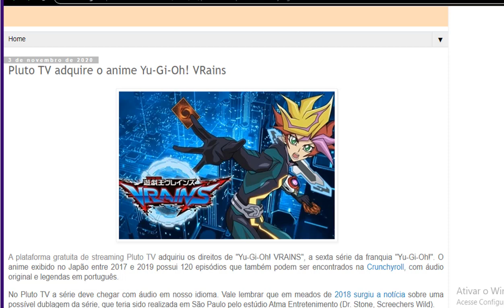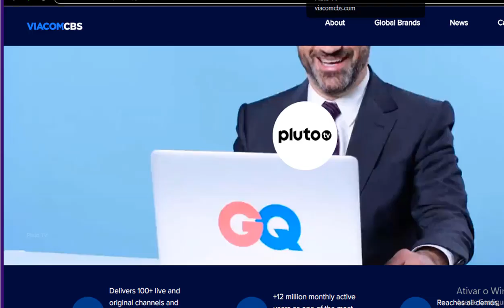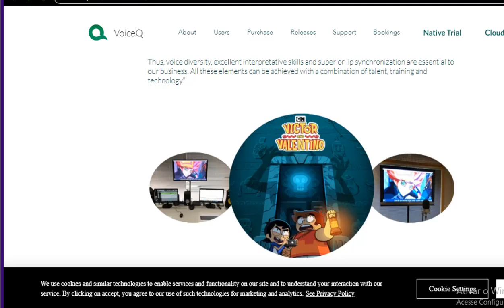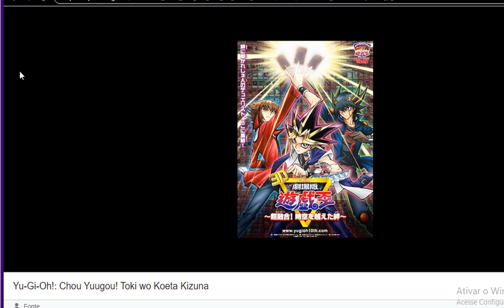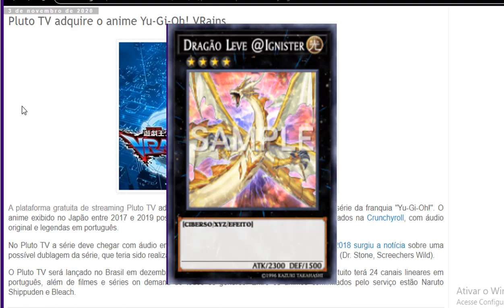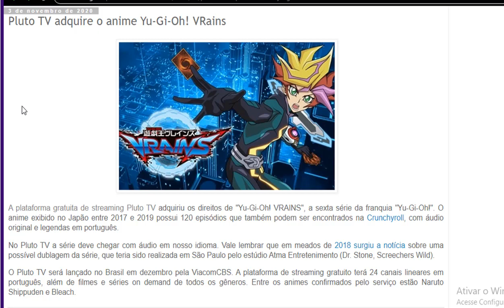YUGI VLOG #11 - YU-GI-OH! VRAINS DUBLADO EM PORTUGUÊS BR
Ola Galera! Uma bela notícia para quem curte anime, Yu-Gi-Oh! Vrains será dublado. Confira tudo aqui no canal.